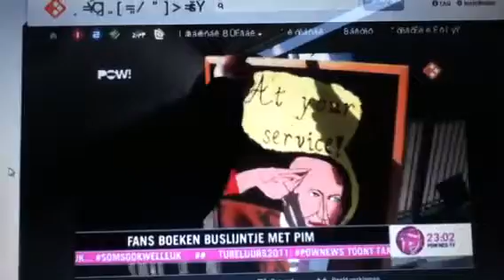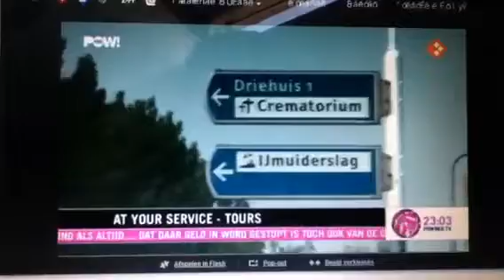JL DE JONG - Vrienden Van Pim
Touringcarbedrijf J.L. DE JONG is onderweg naar het huis van Pim Fortuyn, daarna rijden ze met "de vrienden van Pim" naar de begraafplaats waar ze Pim herdenken!! At Your Service